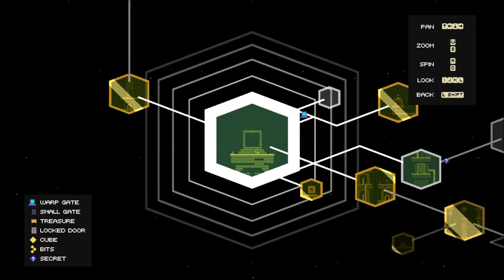Let's Play Fez: Part 20: Ladders... My Arch Ally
Ah! A chest! Ugh! A death!